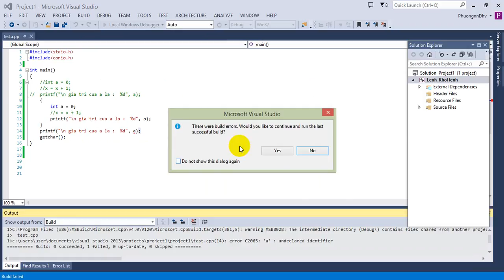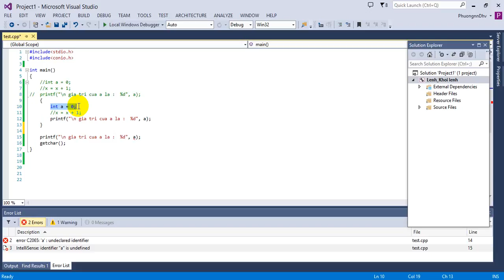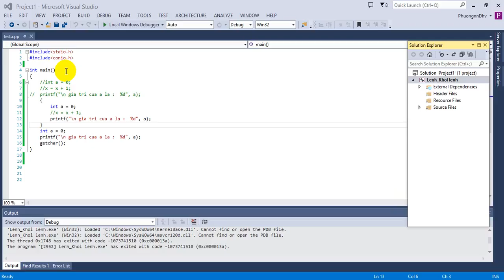Ngôn ngữ C - Bài 30 - Lệnh và Khối lệnh